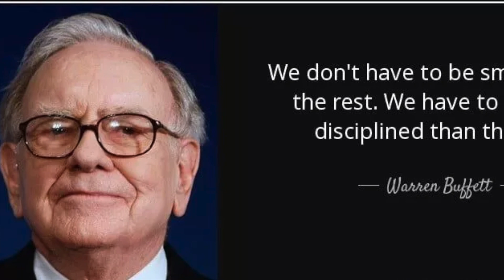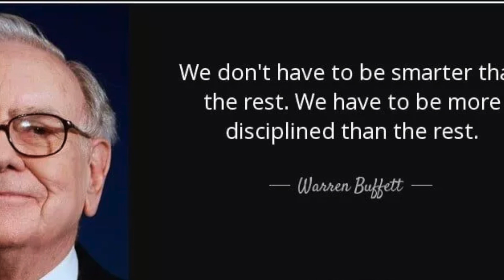Most precious gift of life - TIME. Value time more than anything - Dada Laxmi Bhagwan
Hari Om

Today's video is on "Most precious gift of life - TIME. Value time more than anything - Dada Laxmi Bhagwan".

Watch our channels to know more about :
🎯 Stress-free life
🎯 Self-realization